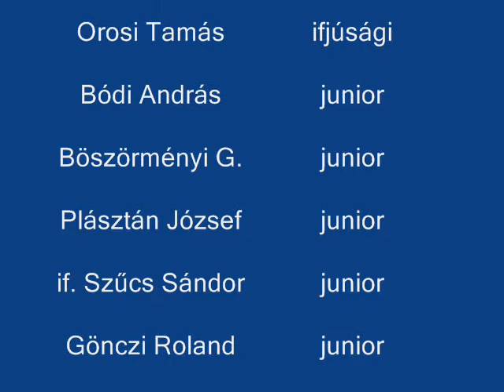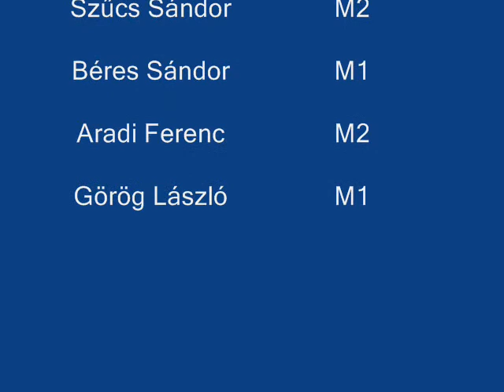Mérk_Kinizsi_2011.wmv